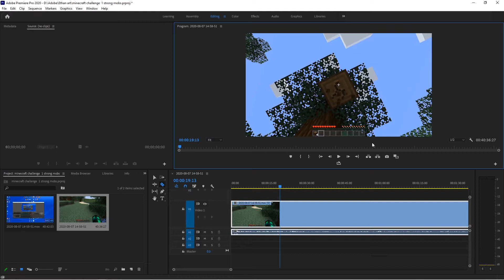strong mobs in minecraft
a bit of a rendering issue occurred at the beginning

Edited the description to remove some links